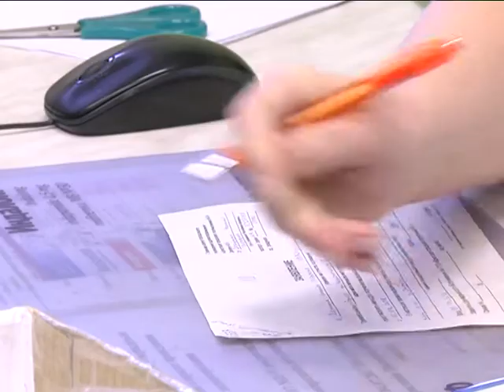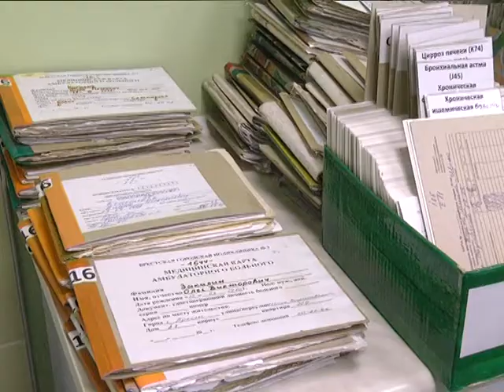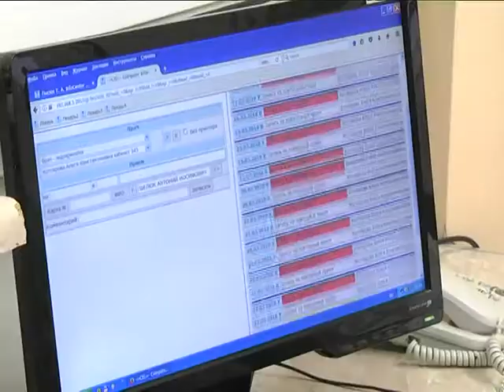2018-03-07 г. Брест. Грипп не спит - советы специалистов. Новости на Буг-ТВ.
В Беларусь пришёл грипп. Зафиксировано несколько подтвержденных случаев заболевания. Больше всего - в Гомеле и Гомельской области. 40% жителей Брестчины не боятся последствий и осложнений недуга  – именно столько горожан защитись одним из самых проверенных и надежных способов: заблаговременно получив прививку против гриппа. А вот как обезопасить себя тем, кто не стал участником прививочной кампании, расскажем прямо сейчас.